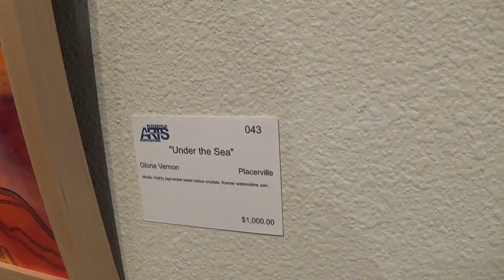PAA 2023 Summer Member Show themed "The Artist's Mind" reception at Bank of America Gallery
We express deep gratitude to the Folsom Lake College staff for their support for our show.  It is a great honor for our group to have this Summer of 2023 exhibition at the lovely Bank of America Gallery at Harris Center.  Our exhibition was well received on opening night and our artist's reception had over 100 attendees.